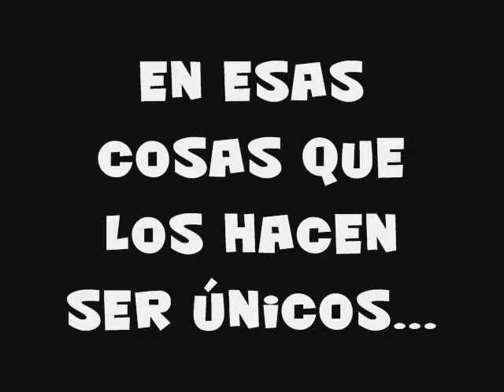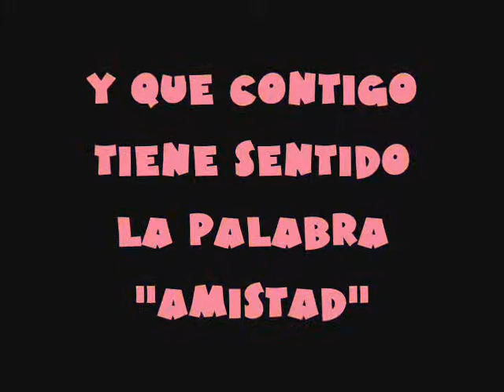para david RJ